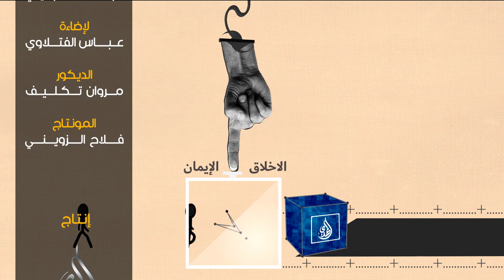مكعبات رمضانية -9